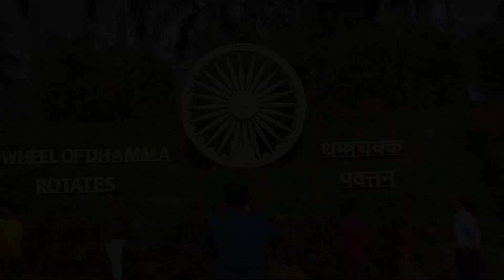Chalo Pagoda Vlog #18 | Hardik Vlog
Hello,
this is Vlog 18 hope you like this Pagoda Going for Pagoda
Amazing Feel and Amazing View
Dont Forget